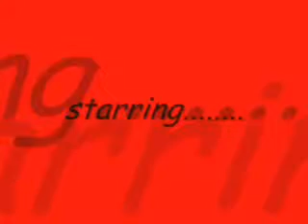Life is No Fairytale-Vanessa What You Gotta Tell Ryan?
sorry its been so long,my computer has been down.

Vanessa:Ryan I-(cut off)
Miley:Ryan what the heck are you doing in here with her?
Ryan:Miley she has to tell me something.
Miley:you can talk to her later(puts her arm around his)
Miley:sorry doll we have to bounce.
Vanessa:But-
Miley:Whatever you have to tell him can wait later(walks away with Ryan)
Ryan:(looks back and mouths "im sorry")
Vanessa:ughhh(slides down and sits with her knees up in front of her).
Selena:whats wrong,she sits next to vanessa and offers her some ice cream shandiwhic.
Vanessa:No thanks.man its so hard to talk to Ryan,and you know,its not ment to be.
Selena:look I know you like ryan even if you say "oh no i dont."everyone knows you do.
Vanessa:I know,its just that Mi-
Selena:forgeT that bitch!she is just a golddigger who is with Ryan because you know he is on the rebound to become a pro-skateboader,and might be sponsored by red bull and pasonic.
Vanessa:whatever,are you going to his compitision this weekend?thats steve guy he met at the mall last month is gonna be there.
Selena:yeah I am,im riding with Demi. and Shane.(she says his name in a flat tone)
Vanessa:(laughs)you and shane are so funny being enemies,i dont get why you two hate each other.
Selena:because he is a prick,he is annyoing,his little brother Kane is more mature than him.
Vanessa:(laughs so more)thats mean,even though its true.The bell rings and the girls go to class.
LATER ON THAT DAY WITH MILEY AND RYAN AT HIS HOUSE.
Miley:Ryan whats wrong?you have been acting like  your out of it,ever since i pulled you away from Nessa earlier.
Ryan:Im fine,its just I wanted to know what she was gonna tell me.
Miley:(strattels across his lap and kisses him.Look she proably was just gonna ask you about the comptison Sunday.Kisses ryan agian.
Ryan thinks about what Miley says,and goes along with that and kisses her.
You know what your right,its know big deal.He lays back and pulls miley on top of him and they start making out.
SUNDAY:SKATE COMPOTISION
Ashley:do you know were he is at or what time he goes up to do his thing?
Nessa:i dont know,i think after that Paul Rodriguez kid.(eating a prezel)
Demi:i  hope he does good,he has been waiting for this since he was like five.
Nessa: i know.They go sent were Shane,Joe,and Selena are sitting.
Ashley:SHane were is your Mom and Kane?
Shane:they are sitting way on the other side with my Dad.
Ashley:ohh well I hope your brother does good.(smiles and sits back and watches the skateborders do there thing)
Annocer:okay folks here we have from Orange County,Califronia,Ryan Sheckler.people appulad and ashley and the gang jumped up and cheered.
Demi:do your thing Ryan!
He waves at them,and does what he do best.After he got off,his friends met him down were he was at to tell him how great he did.
Ashley:you did great Ryan,im so happy i hope that agent likes you.
Ryan:me to.
Miley comes up behind him and hugs him.
Miley:congrats baby.*kisses him passionatley*
Demi:ewww
Vanessa just looks away and prentend not to look jealous.
Ryan notices,and askes everyone if he can have a minute along with her.
Ryan:so nessa what did you have to talk to me about the other day?wipes sweat off his head.
Nessa:umm,Ryan,look,I know your with Miley but,there is something ive been wanting to tell you since forever.
Ryan:just looks at her.what is it?
Nessa:i like you Ryan ALOT.your sweet,a great friend and pretty much the only guy I come to besides my Dad about my girl problems.and you always listen to me.
Ryan:in shock.you-you really like-me?
Nessa:yeah.
Ryan:*smiles*thats cool,because I.
Gretchen:oh honey Im sorry it took so long to calm down here,I was talking to steve you did great,you just might get your dream after all.O hey Vanessa.*smiles*
Nessa:Hi Gretchen.
Ryan:ness ill talk to you later.
Nessa:yeah. you to Ryan.

I HOPE YOU LIKE IT.CHEZZY AND DUMB I KNOW.